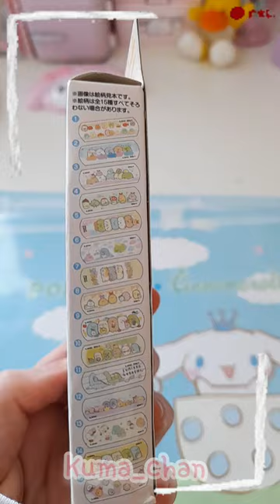Restocking cute band-aids!🩹